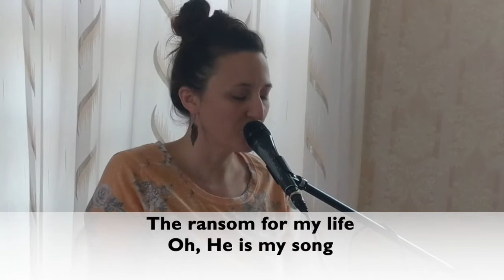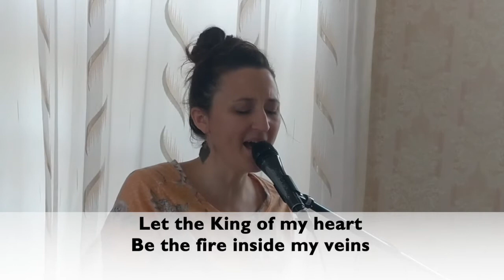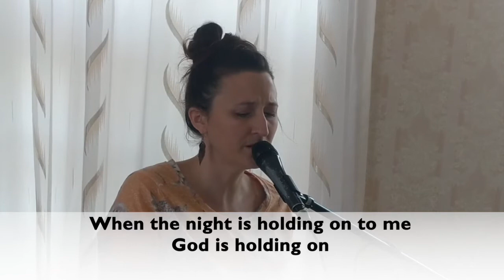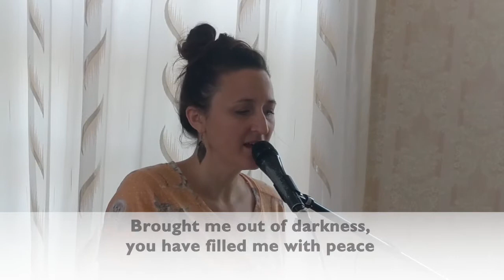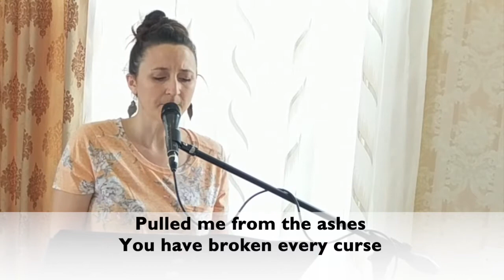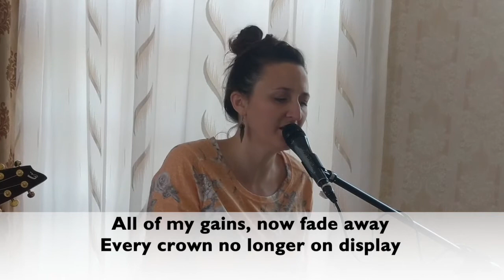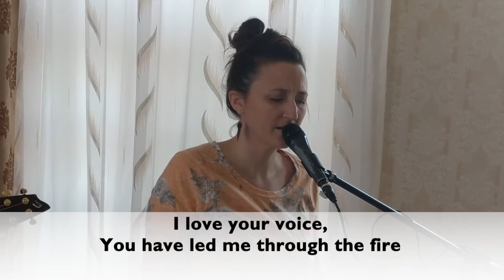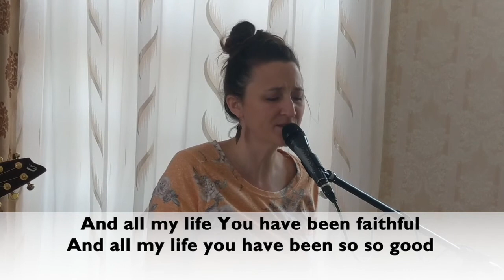Baku International Fellowship Worship Gathering 14 June 2020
New Series begins today: “Jonah and the Heart of God.” We’re discovering more of the heart and character of God through s study of the book of Jonah. The main characters are thought to be Jonah and the Big Fish. But in reality, God is the main character in the whole story from Genesis to Revelation and everyone else is just supporting cast. God wants to speak to us! Are you listening?

Benevolent Offering Opportunity
On Tuesday and Wednesday, 16 & 17 June all money contributed through the MillION red payment machines to BIF will be assigned to the Benevolence Team for use in addressing emergency needs of people within BIF. If you would prefer or can only use the ICC Eurasia online web site to make a contribution to the Benevolent Fund please contact Azer to let him know of your intentions.

To make cash contributions to BIF though the RED PAY MACHINES
Unless you know Azeri, be sure to push the English translation.
Select the “BANK” logo.
Select “Kapital Bank."
Select “Replenish of Bank Account.”
Input the following account # 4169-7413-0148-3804.
The name "QURBANOV AZAR FAMIL" should come up as a confirmation of the account.
Push NEXT through several screens until it asks you to input cash.
Put your contribution into the machine.
You will be asked to confirm that amount
A receipt will be issued.

Online giving to BIF can be done through ICC-Eurasia. . Be sure to include in the designation box "Baku International Fellowship."